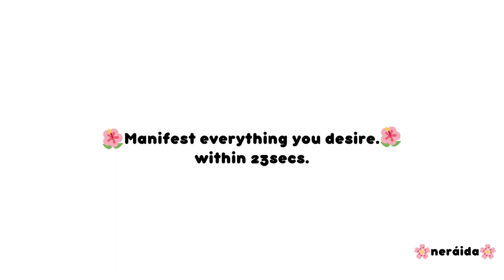Manifest everything you desire in 23 seconds.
☆。*。☆。greetings! welcome neráida's café 。*。☆。

 *ੈ✩‧₊˚ neráida's café notes: *ੈ✩‧₊˚
my subliminals are unisex and poc friendly.
my subliminals are permanent, powerful, and harmless.
i don’t use negative words to my subliminal.
i recommend using earphones. (not required)
you can block out affirmations that you don’t desire.
my subliminals include a mini booster.
listening once is enough.
this subliminal is looped 111x.
listening 1x is enough.

✧ ˚ · . today's menu: (what to expect) ✧ ˚ · .

⋆·˚ ༘ * thank you for visiting neráida's café ⋆·˚ ༘ *